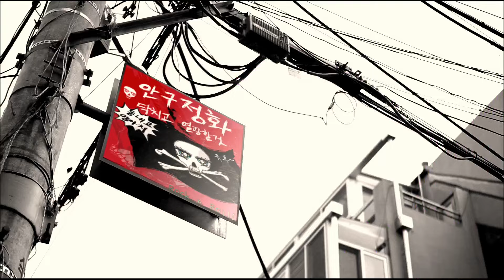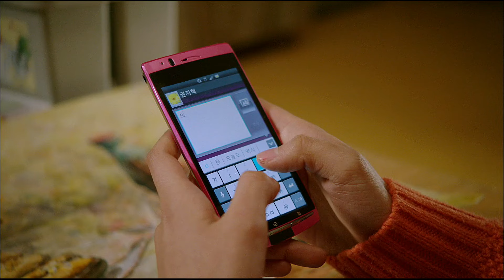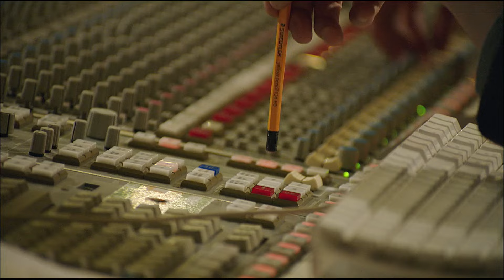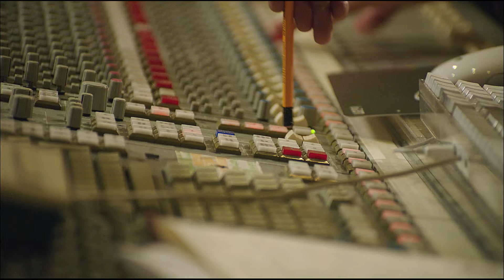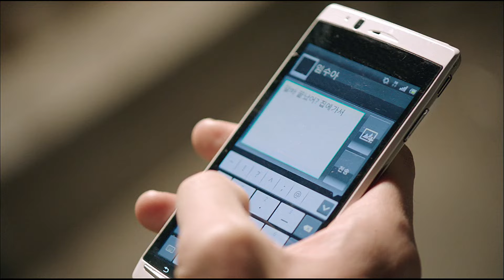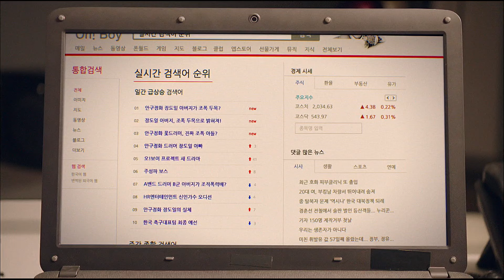Amor Musical - Capítulo 12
Amor Musical – Capitulo 12 | Amor Musical ( Novela Coreano)
Todos Los Capítulos Completos en Español ( Temporada, Final y Finales, Episodio y Episodios, Capitulo Completo y Novela Latina)

“Amor Musical” es la historia de una banda de rock de la secundaria lidiando con amistades, romances, rivalidades y su pasión por la música. Ji-Hyuk ( Sung Joon) es el líder del popular grupo de rock “Eye Candy”. A él se le unen: el elgante Hyun-Soo (L), el playboy Ha-Jin (Yoo Min-Kyu), el silencioso Do-Il (Lee Hyun-Jae) y el cara de niño Kyung-Jong (Kim Min-Seok). Estos chicos mandan en su escuela hasta que un plan de desarrollo obliga a que la escuela de reforma social termine cerrando. Todos son asignados a transferirse a una nueva secundario “Jung San” que recibe auspicio por parte de una fundación millonaria y poderosa. Como es de esperarse, los días escolares en esta escuela de fresas se convierte en una lucha sin fin. Cada día enfrentan el gran abismo entre el rico y el pobre. Ante la cruda realidad, en lo único que pueden confiar es en su música. En lugar de recibir amor y cariño de sus padres, ellos lo encuentran en su música. Ellos han creado y mantenido un mundo el cual es de ellos, donde pueden tocar su música con los instrumentos que pudieron comprar al juntar el poco dinero que tenían. Tocando música con sus amigos es la única cosa que los mantiene vivos y sirve como el único futuro al que aspiran. Al mismo tiempo. Su música los hace brillar por encima de los demás. “Amor Musical” es un drama musical como nunca antes visto; al mejor estilo y creado para el sentimiento punk, estos chicos no están aspirando ser tus ídolos amigables de los suburbios.